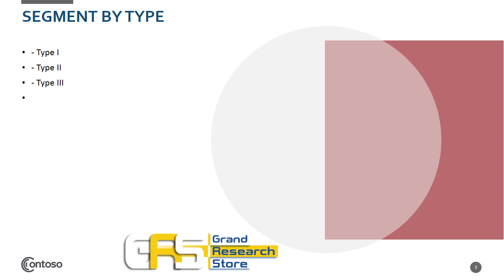Global Life Detector Sales Market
The global Life Detector market was valued at US$ XX in 2020 and will reach US$ XX million by the end of 2027, growing at a CAGR of XX% during 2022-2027.